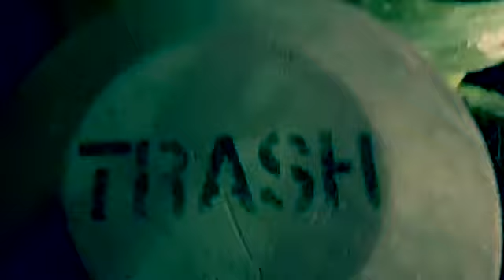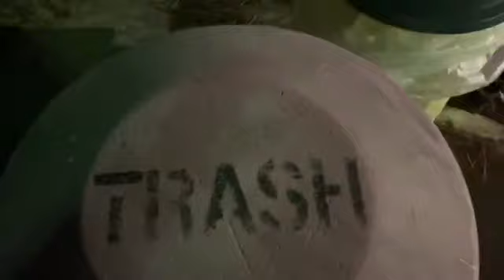Broken Ankle Flow (Lukie Dukie and Reubsauce)